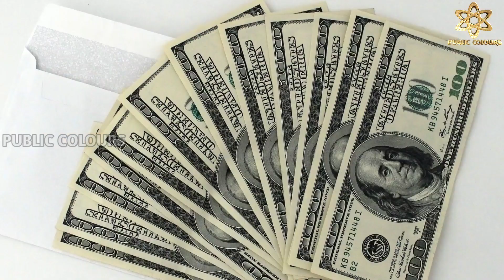24-5-2022 | Today Gold rate in India | Gold price in Karnataka | Bangalore [PUBLIC COLOURS]🔥🔥🔥